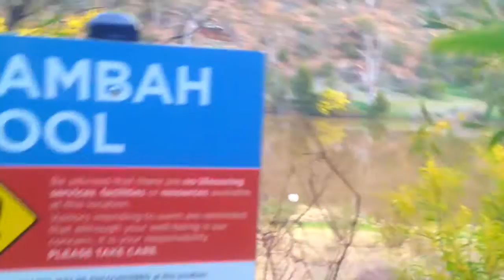What even is Kambah Pool?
I was mislead.
Join me as I drag my boyfriend for a walk through the outskirts of Canberra.

**thanks Will, I know you hate being on film :)